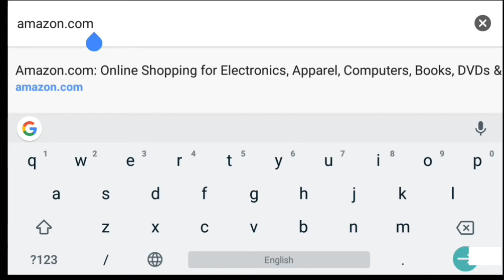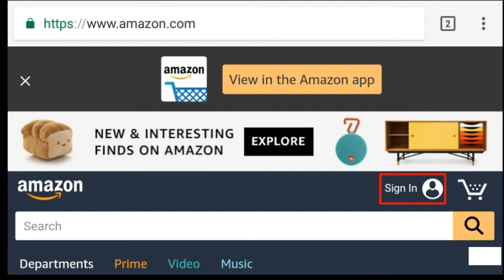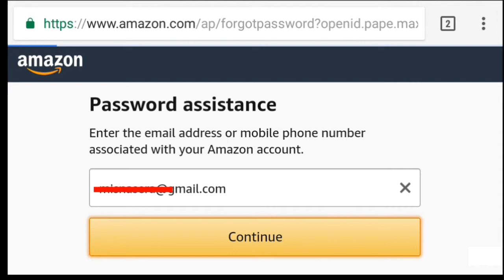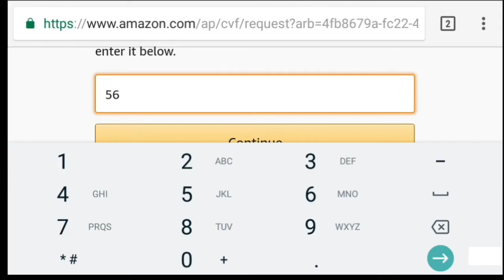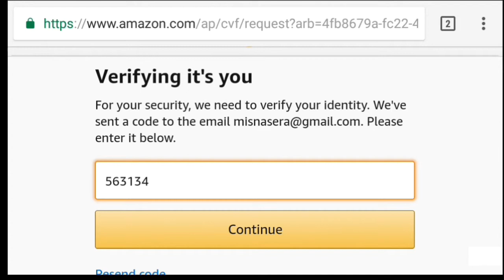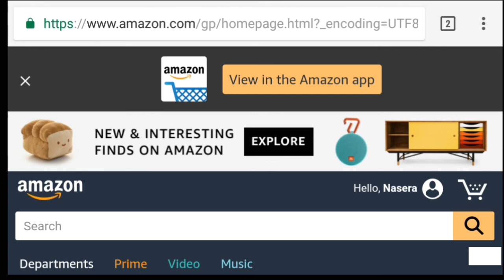How to forgot or recover or change Amazon password | HARIS TECHNO BANGLA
How to forgot or recover or change Amazon password |

In this video's i Explain if you lost your Amazon password than How to forgot or recover or change Amazon password.

এই ভিডিওটিতে আমি আপনাদেরকে বলেছি যে আপনারা যদি কোনো কারণবশত আপনার আমাজন  একাউন্টের পাসওয়ার্ড ভুলে গেলে কিভাবে সেটিকে রিকভার করবেন।

Coming soon-- Facebook, Twitter